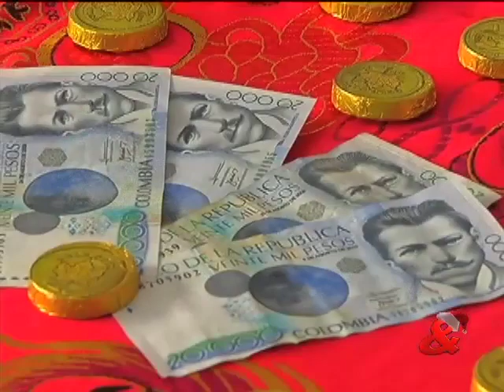Recomendaciones del feng shui para el año nuevo